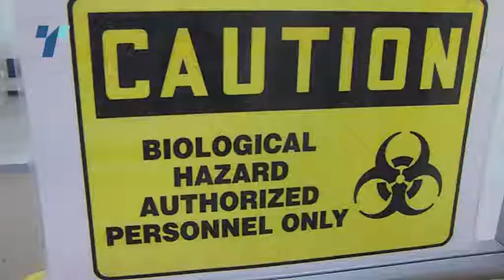Тројца починати и 36 новозаболени од КОВИД - 19